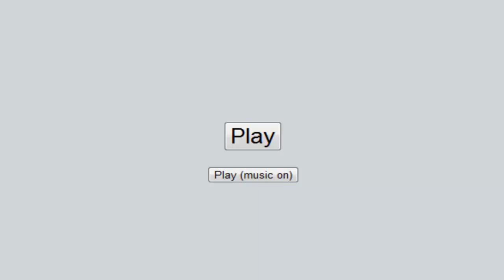Pokémon Showdown - Salamence Sweep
Join Us!

Video courtesy of Planet Poke content creator "YukiTvX"

"Hiya Planet Poke Yuki Here again Hope you all enjoy another sweep! Please if I stutter or repeat myself please forgive that because Autism can be a pain in commentating ok see you all later!"

Planet Poke is the first Pokemon network on YouTube!